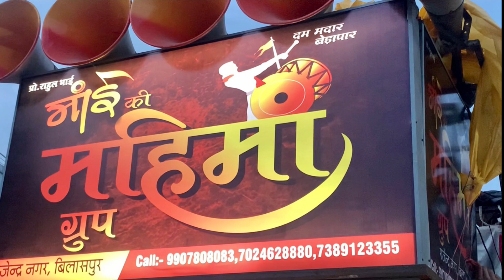MAAI ki Mahima Dhumal by Tujhko fir se jalwa dikhana hi :- chakarbhatha ganpati visarjan 2021